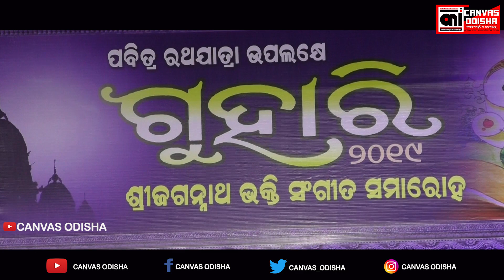ମୁଁ ଭଜନର ଭାବଜଳେ mu bhajanara bhaba jale new bhajan by sailabhama mohapatra GUHARI 2019